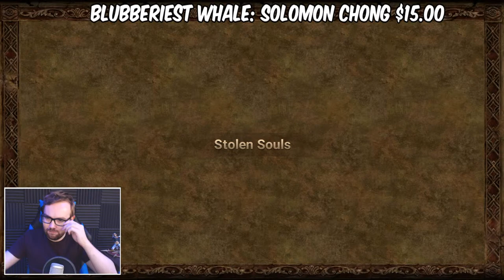Free To Play Chapter 7! - Albion, Gowther & Galland Bosses! - Seven Deadly Sins: Grand Cross Global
It's time to jump on the Free To Play account WhaleMilker7 and take on the Albion, Galland & Gowther Bosses in Chapter 7! Can we defeat the hard Red Gowther and unlock Level 75 for our Characters?! Let's find out! We will be skipping most cutscenes by the way as we've already done this on the main account!

Twitter & Instagram @ Seatinmol